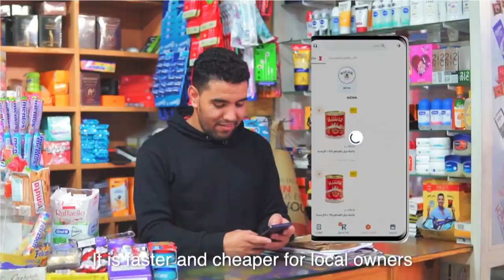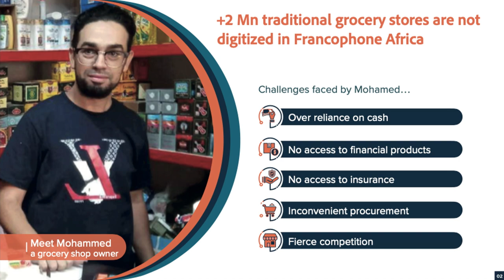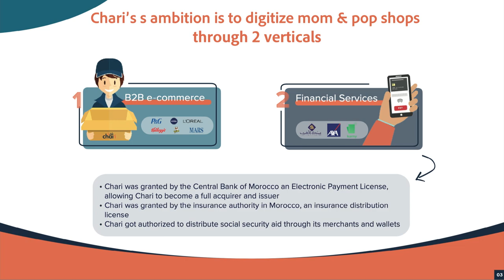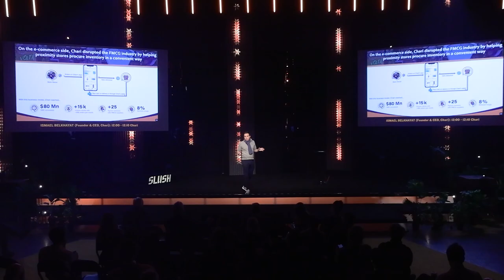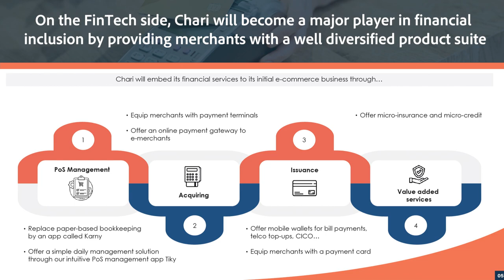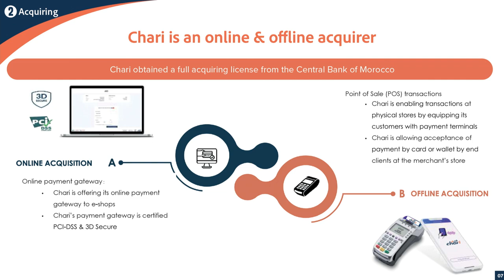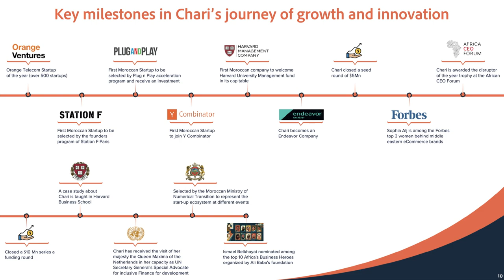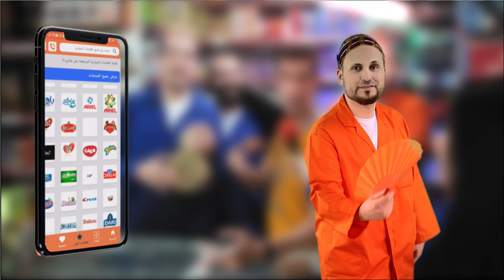Ismael Belkhayat, Founder & CEO @Chari | Slush 2024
Enterprise Solutions Showcase: Ismael Belkhayat, Founder & CEO @Chari | Slush 2024